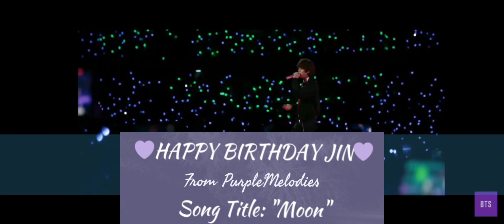Jin - Moon (Official Song & MV) | By PurpleMelodies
Kim Seok-Jin, also known as Jin, is the eldest member of the k-pop giants, BTS, and is celebrating his birthday.

This video is a collaboration between several ARMY from different parts of the world, brought together by their common love for Jimin, BTS, and the positive message they deliver.

Despite being from different countries and time zones, we have come together and created not only a beautiful video, but also beautiful friendships.

Jin has a deep sense of responsebility for his member´s well-being. He always works hard to make everyone around him feel happy. This he does by being a goofball, giving people something to laugh about. He is the same when it comes to ARMY. He only wants to spread joy and happiness. The lyrics of this song tries to convey this feeling of love and happiness.

verse 1
let's learn to live
life to the fullest, my friend,
No need to count the years,
they just blend and transcend.
happiness can't be stored
 like it's  electricity

verse 2
Regrets are heavy,
life's too short not to dance
Seize the day, dance away every care.
In the dance of life, let's set the nights ablaze.

Chorus
we were strangers
now family
navigatores
in life´s jurney
holding hands
beating hearts
in your sky we´re the stars

you are the moon
in our sky
hearts in bloom
reaching high
in this life
Love's The key
and you're the love

verse 3
oh you rwally work so hard just to bring out a smile
making silly songs and and cute MVs, and then we have all your crazy antics
and if someone needs a pick me up you'll always run that extra mile
Armys around the wold let´s all get high on the jin seratonin kicks

verse 4
Break the chains,
and embrace the unknown,
Stars in the night, together we'll shine,
on our journey our adventure in life

Chorus
we were strangers
now family
navigatores
in life´s jurney
holding hands
beating hearts

in our sky
hearts in bloom
reaching high
in this life
Love's The key

Bridge
Hearts beat as one, in rhythm and rhyme,
Life's meant to be lived
No more counting years, no holding back

~SONG~
Lyrics: Sanika Crisnarao & Camilla Takvam & Soumya Rani Sahu
Vocals: Camilla Takvam
Production: Camilla Takvam & Lars Takvam

Artwork: Soumya Rani Sahu
Thumbnail: Sanika Crisnarao & Soumya Rani Sahu
Video production: Camilla Takvam

~PROMOTIONAL ACTIVITIES~
Khushi Punmiya and Sania (Instagram)
Camilla Takvam (YouTube, TikTok, SoundCloud)